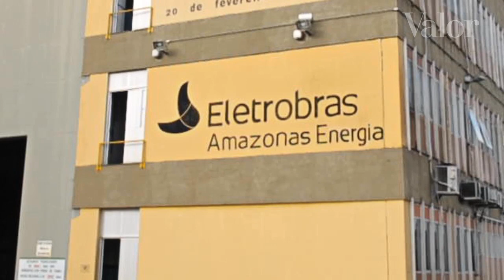O desastre de Balbina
Passados 24 anos desde a construção da usina, permanecem as discussões sobre como minimizar danos ambientais da empreitada